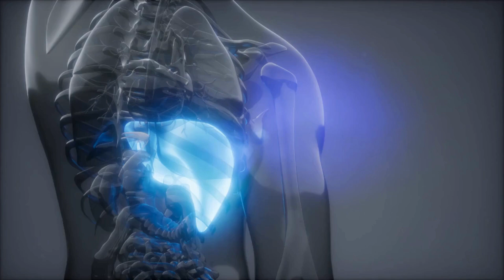Life After Liver Transplant | Lyfboat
Life after Liver Transplant: What to expect?

Most people are able to lead a normal, healthy and productive life after a liver transplant surgery. However, the outcome may vary from case to case depending on individual factors and is difficult to be generalised. Therefore, the success of liver transplant and long-term survival may vary with patients and on their particular situation.